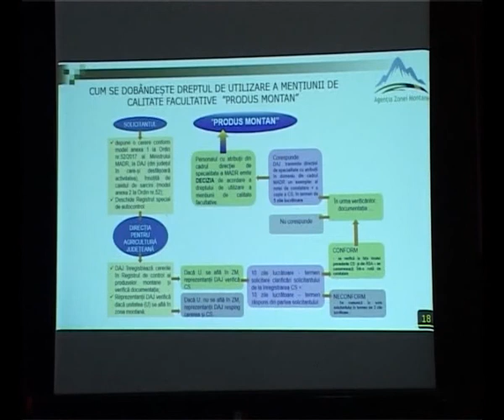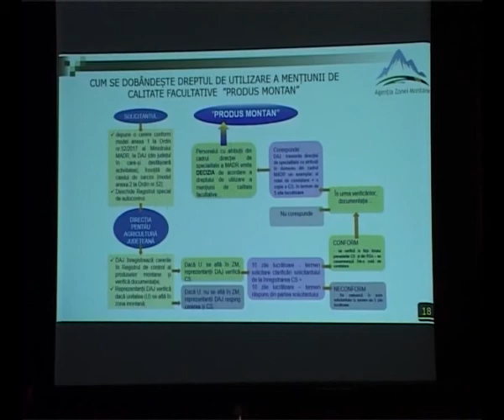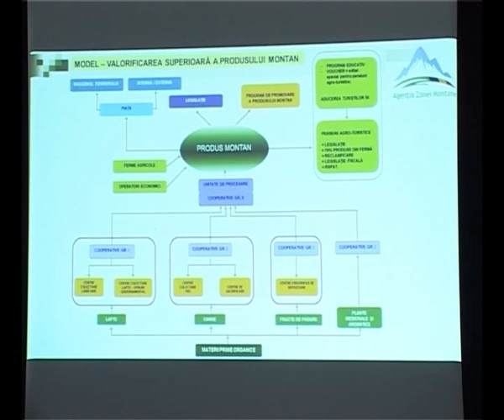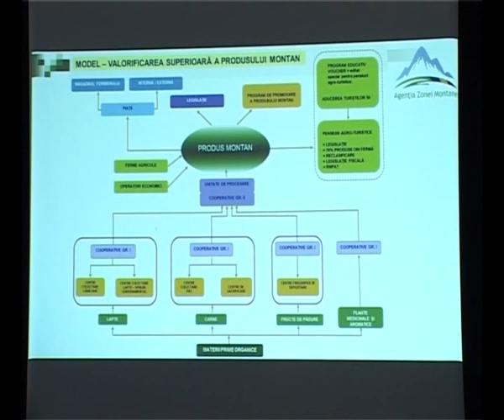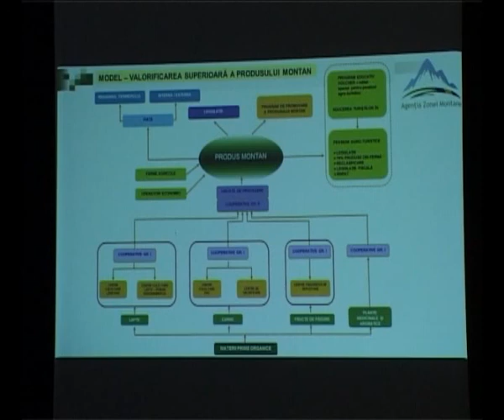Editie Speciala - Naruja Agricultura (pt 3) 26 05 2017